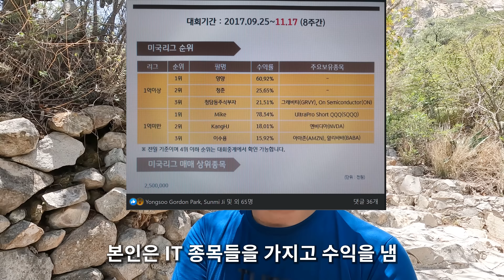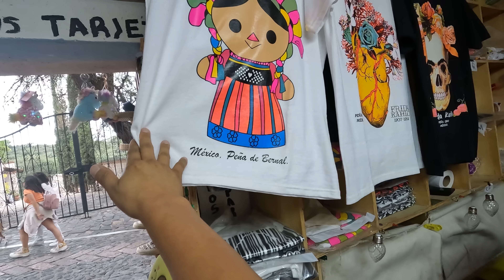지난 20년간의 리딩방과 실전투자대회 이야기(독거투자일지)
1주차 윌리엄 오닐 - 최고의 주식 최적의 타이밍(종목피킹+트레이딩+마인드)
2주차 코스톨라니 - 돈 뜨겁게 사랑하고 차갑게 다루어라(마인드)
3주차 피터린치 - 전설로 떠나는 월가의 영웅(우선) or 피터린치의 투자이야기 or 피터린치의 이기는 투자(종목피킹)
4주차 잭슈웨거 - 시장의 마법사들(우선) or 새로운시장의 마법사들 or 주식시장의 마법사들(마인드+트레이딩)
5주차 필립피셔 - 위대한 기업에 투자하라 and 보수적인 투자자는 마음이 편하다(종목피킹)
6주차 하워드막스 - 투자에 대한 생각(우선) / 마켓싸이클의 법칙(금융 매크로)
7주차 피터자이한 - 셰일혁명과 미국없는 세계(정치+지리 매크로)
8주차 제시리버모어 - 어느주식투자자의 회상(마인드+트레이딩)
9주차 레이달리오 - 금융위기 템플릿(금융 매크로)
10주차 제러드다이아몬드 - 문명의붕괴(환경+지리 매크로)
11주차 권용진 - 인공지능 투자가 퀀트 or 애드워드소프 - 나는 어떻게 시장을 이겼나 or 강환국 - 할 수 있다 퀀투투자(트레이딩)
12주차 에스워드 다모다란 - 내러티브 앤 넘버스(종목피킹)
13주차 캔피셔  - 주식시장을 이기다 or 슈퍼스톡스 or 역발상주식투자
14주차 가이 스파이어 - 워런버핏과의 점심식사 or 로렌스 커닝햄 - 벅셔 해서웨이
15주차 나심탈레브 - 행운에 속지마라 or 블랙스완
16주차 피터 틸 - 제로투 원
17주차 헨리폴슨 - 중국과 협상하기 골드만 삭스 CEO, 나는 어떻게 중국을 움직였는가
18주차 정인성 - 반도체 제국의 미래
19주차 주식시장의 천재 투자자들 10인의 거장에게 배우는 역사상 가장 탁월한 투자 전략 - 존 리즈, 잭 포핸드
20주차 블록체인 혁명 - 돈 탭스콧​
21주차 빅데이터 혁명 - 권대석
22주차 젊은 인도 - 권기철
23주차 완벽한 재무제표 활용법 - 박동흠 회계사  /  재무제표 모르면 주식투자 절대로 하지마라 - 사경인 회계사 / 재무제표를 알면 오르는 주식이 보인다.  - 양대천​
24주차 행동하는 용기 - 밴 버냉키
25주차 크리스퍼가 온다
26주차 나심 탈레브 - 행운에 속지마라 or 블랙스완
27 주차 캔피셔  - 주식시장을 이기다 or 슈퍼스톡스 or 역발상주식투자​
28주차 워런 버핏의 주주서한
29주차 현금의 재발견
30주차 빅머니 씽크스몰전세계 200개 도시를 여행한 여의도 증권사 출신 아재의 세계여행 채널 입니다. 퇴사 후 2021년 10월부터 세계여행을 떠났습니다.  너무 배고픈 여행이나 너무 럭셔리한 여행보다는 적당하게 평범한 사람이 즐기는 편안한 여행을 추구합니다. 운전하면서 드론을 날리고 카메라에 영상을 담으며 멋진 뷰를 담기 위해 늘 고민합니다. 그리고 전세계의 모든 길을 걷고 싶은 탐험가 입니다.

10년간의 여행 일정
2021 터키 그리스
2022  캄보디아 태국 말레이시아 싱가포르 수마트라 발리 태국남부
2023  라오스 베트남  미국 중미 남미
2024  남아시아 + 동유럽 + 중동
2025  중동 + 동유럽 + 남유럽
2026  서유럽 북아프리카
2027 오세아니아 + 중앙아시아
2028  중앙아시아 + 아프리카 ​
2029 아프리카 + 동아시아 + 하와이
2030 겨울 여행(북극 시베리아 툰드라 감차카 알래스가 캐나다 북부 그린란드 아이슬란드 스발바르 제도)
2031 남극​과 일본 중국 대만